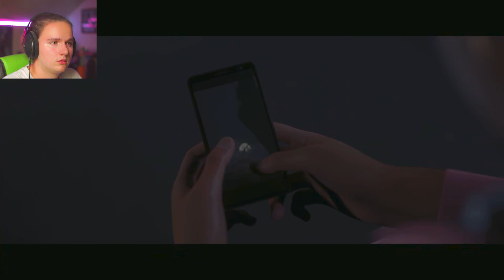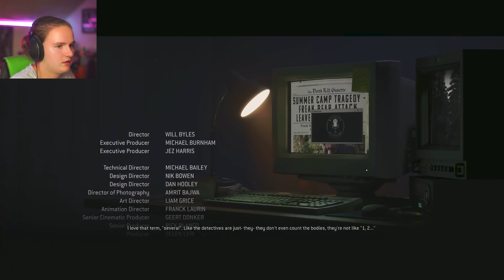The Quarry - Part 7 (END)